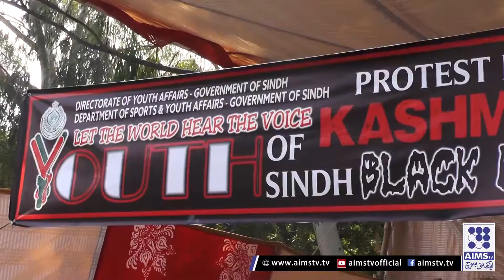Benazir Bhutto shaheed University Walk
AIMS TV brings you live coverage of everything you need to know across business, finance, technology, politics, sports and more. Connect with Aims tv
Facebook ;AimsTv Official

Category
News & Politics
Category
News & Politics
Category
Category
Entertainment